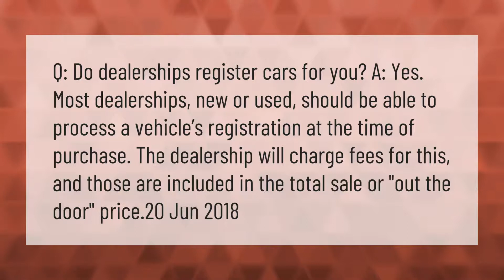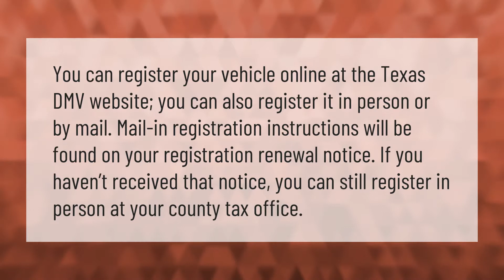Where can I get my registration sticker in San Antonio?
00:00 - Where can I get my registration sticker in San Antonio?
01:03 - Do dealerships register cars for you?
01:35 - How do I get tags for my car in Texas?

Laura S. Harris (2021, March 1.) Where can I get my registration sticker in San Antonio?
    AskAbout.video/articles/Where-can-I-get-my-registration-sticker-in-San-Antonio-225877